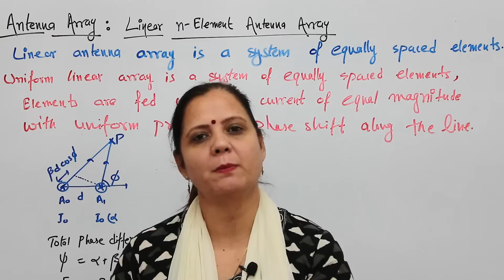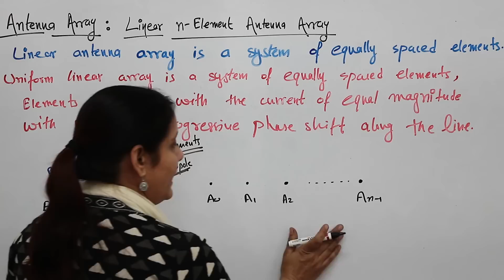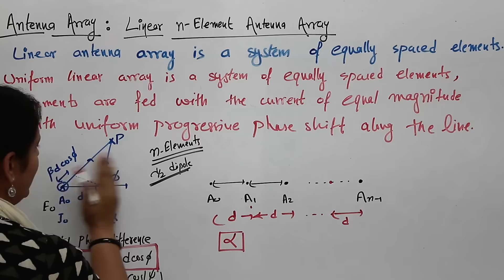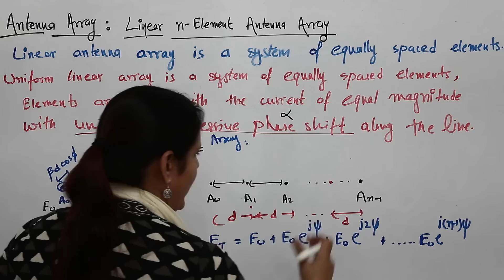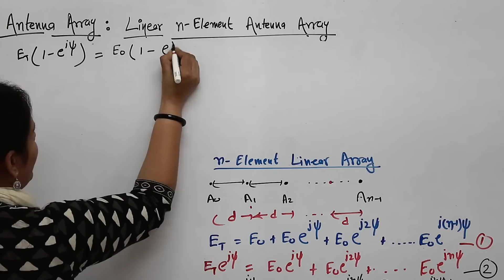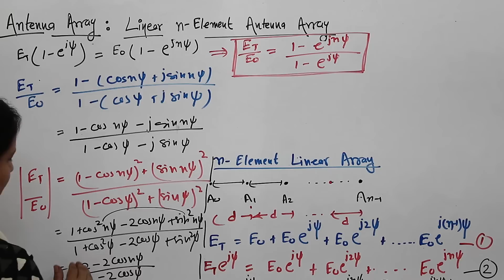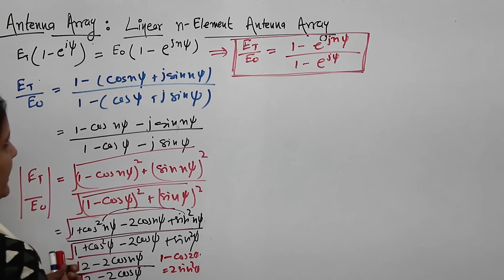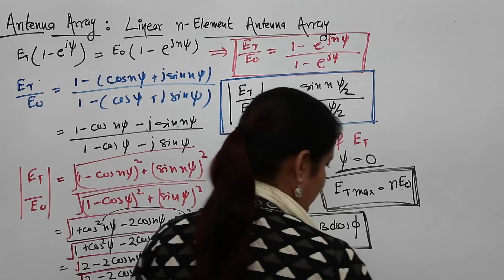Video # 297 - Antenna - N - Element Uniform Linear Antenna Array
In this video I have explained the concept of n- element antenna array with detail derivation for radiation pattern .